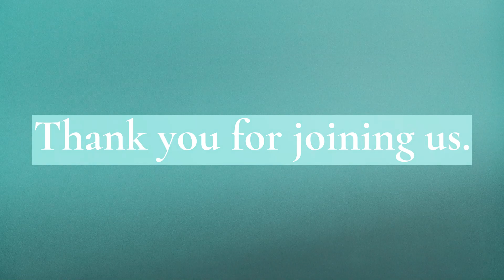October 2022 Market Update (City)